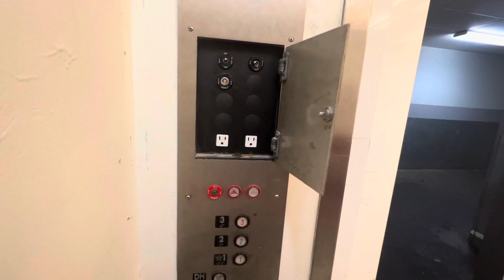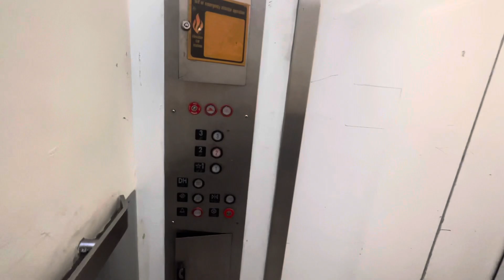Montgomery Hydraulic Service Elevator, Tyson’s Corner Center, Tyson’s, VA.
Technical Specs:

Location: Tyson’s Corner Center, Tyson’s, VA
Date Filmed: 6/19/23
Filmed on: iPhone 13 Pro Max

Elevator Specs:

Type: Hydraulic
Year: 1968
Brand: Montgomery
Fixtures: Innovation
Doors: 2 Speed Center Open

This was recorded during my June 2023 meetup with elevatorsofVA at Tyson’s Corner Center. This is one of the many services in the mall. This one is an older Montgomery that got modernized again by Montgomery presumably in the 1990’s. There was some alarm going off on one of the upper floors. Funnily enough, when we arrived at the top floor, Joe saw some lady eating food on a crate, which I unfortunately wasn’t able to see lol.